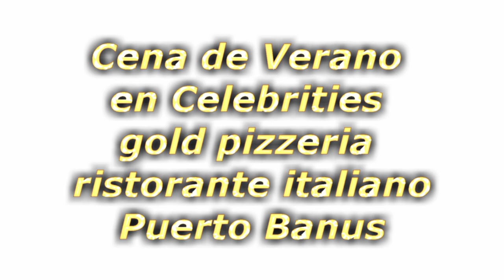Cena de Verano en Celebrities gold pizzeria ristorante italiano Puerto Banus